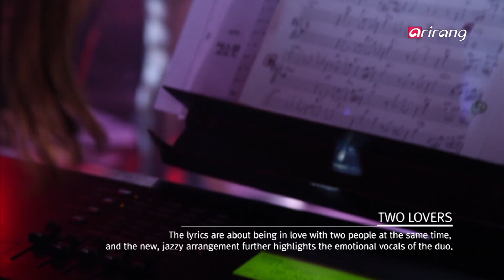[I'm LIVE] DAVICHI (다비치) & Two Lovers (두 사랑)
[아임라이브] 다비치 & 두 사랑

Joining us on this week's 1'm Live is Korea's longest-surviving female duo Davichi! Since their debut in 2008, the two ladies have surprised the public with their outstanding talents and beauty, not to mention their powerful singing voices underneath their innocent appearances.They are particularly known for their heartrending breakup songs with a slow-to-fast feel, which landed them at the top spots of various music charts. The group's name Davichi" is derived from the Korean for "shining over everything."

On this episode, Davichi showcases their seasoned musicality with "Days Without You" from their latest album, "&10," "8282," "Two Lovers," "Don't Say Goodbye," and more.

Tune in to 1'm Live this week and let the two shine over you!

다비치는 2008년 데뷔 이후 여성 듀오로 최장기간 활동하고 있는 10년차 그룹이다. 폭발적인 가창력으로 자타공인 보컬리스트로 꼽히는 이해리와 가수는 물론 다양한 분야에서 매력을 발산하며 대중의 고른 사랑을 받고 있는 강민경 두 사람은 진한 감성을 기본으로 한 웰메이드 곡들을 연이어 히트시키며 대한민국을 대표하는 여성 듀엣으로 자리매김했다.

다비치의 노래 중 특히 사랑받는 것은 슬픈 이별 노래로, 깊고 애절한 감성을 담은 일명 '다비치표 발라드'는 음원 차트부터 순위 프로그램까지 꾸준히 상위권에 오르며 누구나 이별한 뒤 한 번쯤 듣게 되는 '국민 이별송'으로 불리기도 하다.

다비치의 [I'm Live] 공연은 데뷔곡 '미워도 사랑하니까'를 비롯해 최근 발표한 10주년 기념 앨범의 타이틀곡 '너 없는 시간들'처럼 믿고 듣는 다비치표 발라드는 물론 반전 매력을 가진 노래 '8282', 동시에 두 사람을 사랑한다는 고백이 담긴 '두사랑', 밝은 멜로디 위에 애틋한 마음을 노래하는 '안녕이라고 말하지 마' 까지 수많은 매력을 엿볼 수 있는 곡들로 구성됐다.